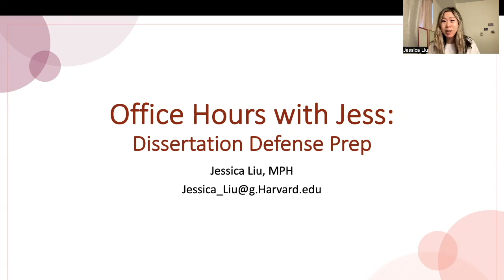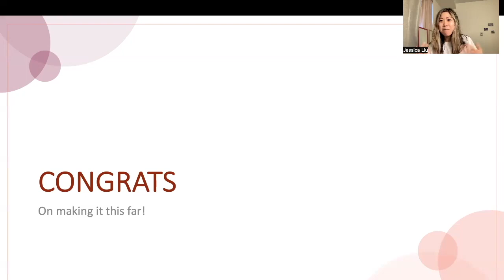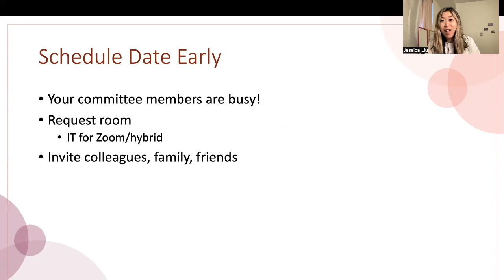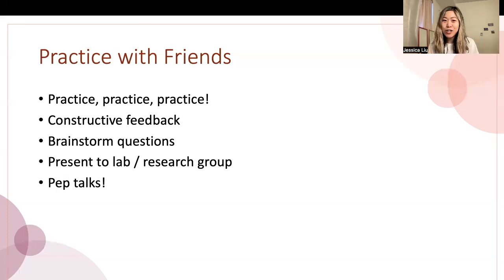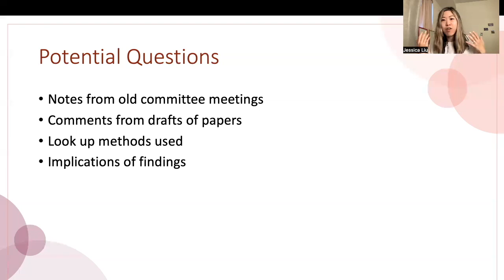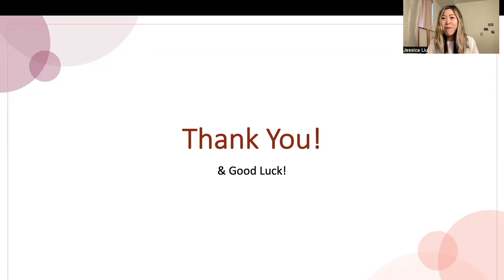How I am Preparing for my Harvard PhD Dissertation Defense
I'm defending my dissertation soon - and here are some steps I'm taking to help me best prepare!

00:00 Intro
01:12 Scheduling
02:42 Practice
05:00 Questions
07:39 Night Before
08:01 General Tips